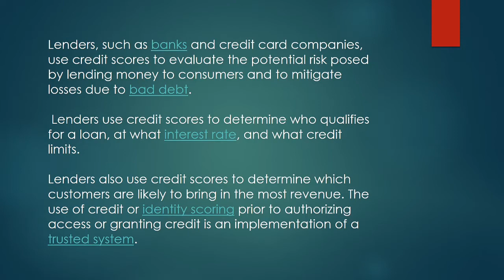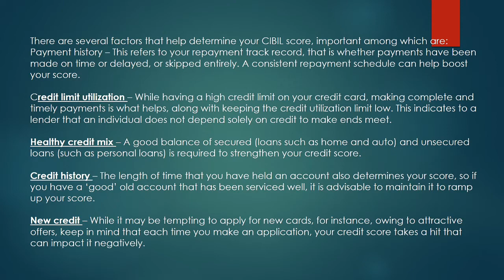CIBIL score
Learn a brief description about CIBIL score in India...